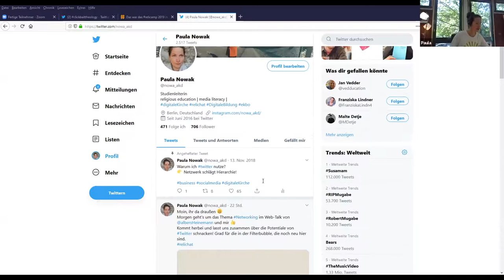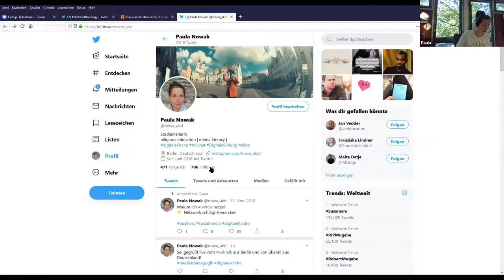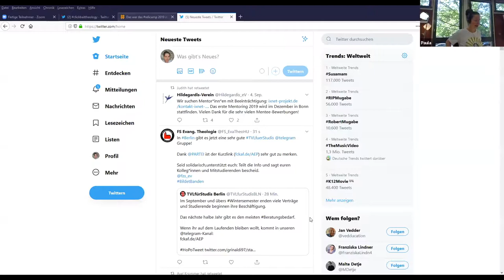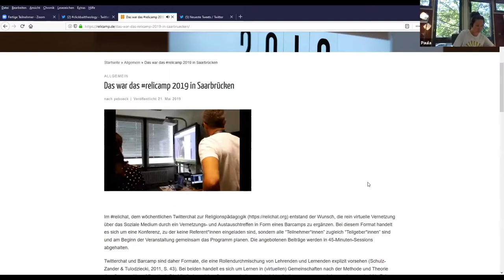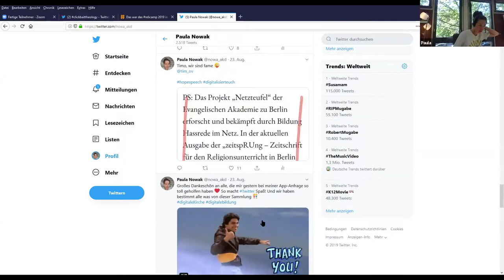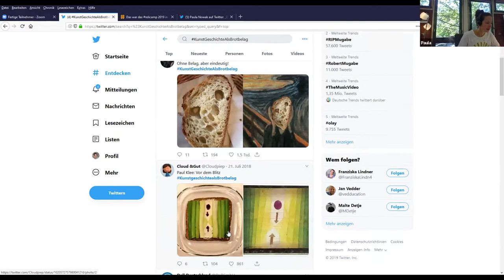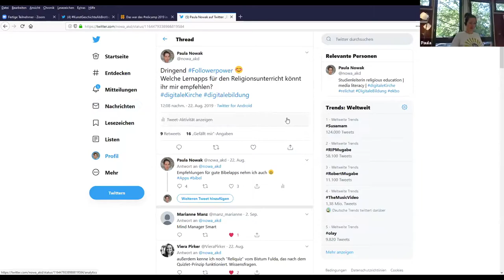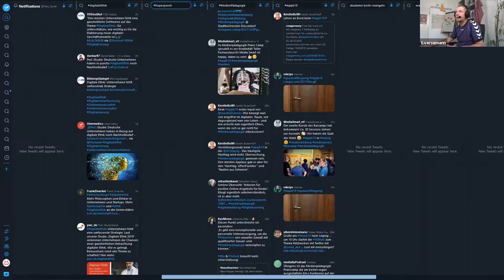EDUtalk mit Paula Nowak: Netzwerken mit Twitter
Twitter ist eines der beliebteren sozialen Netzwerke und bietet neben einer schnellen Kommunikation auch einen enorm hohen Netzwerkcharakter. In diesem EEB-Talk geht es um die Grundlagen von Twitter und die Potentiale hinsichtliche Netzwerkbildung und Kommunikation.

Referentin: Paula Nowak, Studienleiterin mit dem Schwerpunkt Religionspädagogik und Mediendidaktik im Amt für kirchliche Dienste in der Evangelischen Kirche Berlin-Brandenburg-schlesische Oberlausitz

Der Chatverlauf:

00:44:43 Erwachsenenbildung EKHN: Twitter @albersheinemann , facebook @albersheinemann
00:44:46 Paula: Ich nutze Facebook, Instagram und Twitter
00:44:50 tina: Facebook, Twitter, Instagram
00:45:01 Lutz neumeier: Facebook, Twitter, Instagram, Snapchat, Tellonym vorwiegend zur Zeit
00:45:12 Stefan Karlhuber: facebook, xing, linked in, twitter (nur passiv)
00:45:24 rakoch: Twitter ab und zu, fb, instagram
00:45:29 Lutz neumeier: überall @Neumedier
00:45:31 MLU: Facebook und Instagram sind die Hauptmedien sowie der WhatsApp-Status
01:07:32 tina: viel zu wenig ;-)
01:08:07 Stefan Karlhuber: abonnieren von beruflich „interessanten“ personen/kanälen

01:22:50 t.versemann: Privat: @tim_ov
Projekt @netz_teufel
01:23:20 Paula
01:23:36 t.versemann
01:23:49 Paula: @nowa_akd
01:23:58 Lutz neumeier
01:24:21 MLU: @theresaliebt definitiv auch zu empfehlen
01:24:21 t.versemann